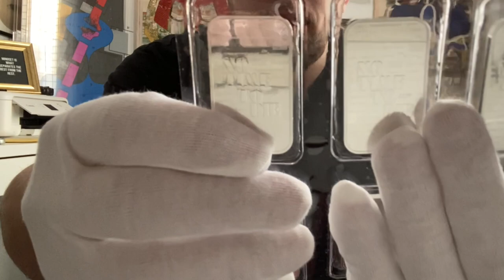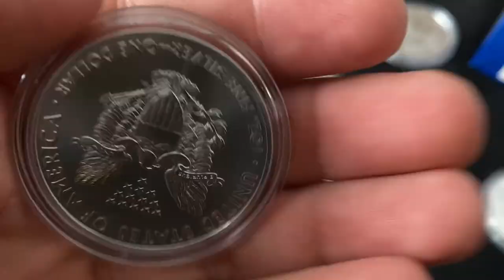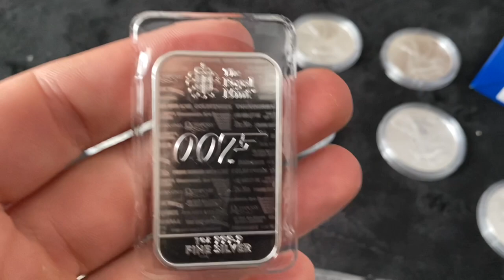ONZAS DE PLATA 2021 🛒MI COMPRA en EL DORADO COINS ALEMANIA 💶 [UNBOXING📦]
MIRA el UNBOXING de laz onzas plata pura que compreen EL DORADO COINS (enlace de la tienda

SORTEO CERRADO!FELICIDADES A LOS GANADORES !